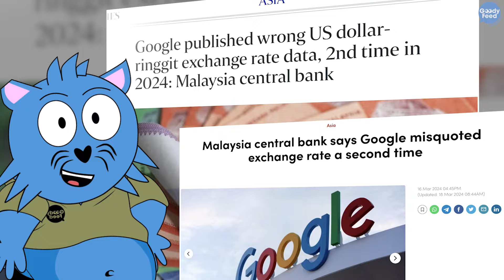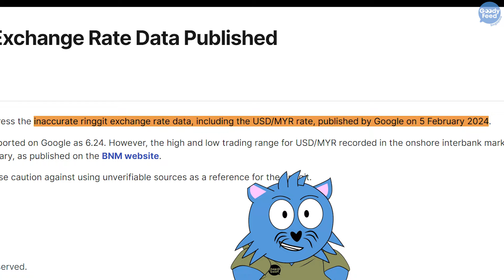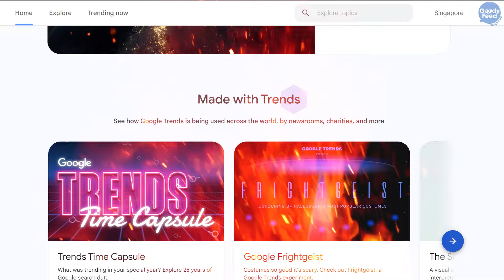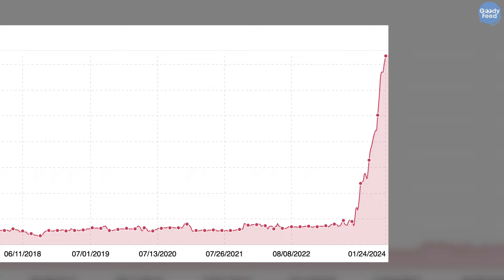Why These Happened on 5 Feb 2024 & 15 March 2024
Google just made some big mistake.